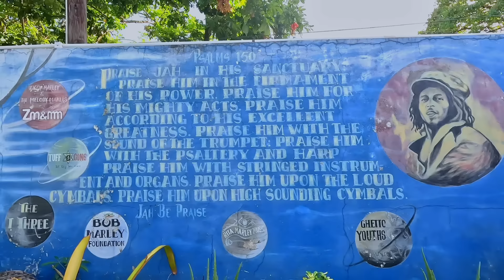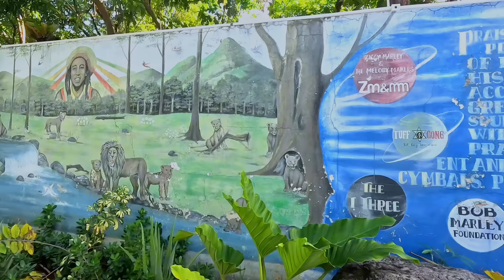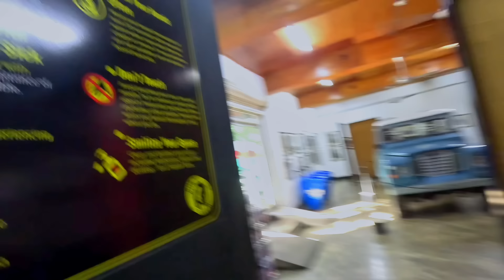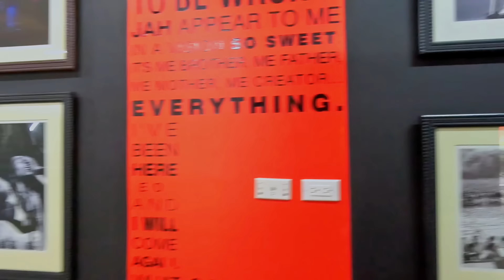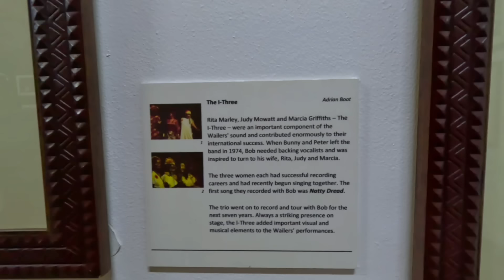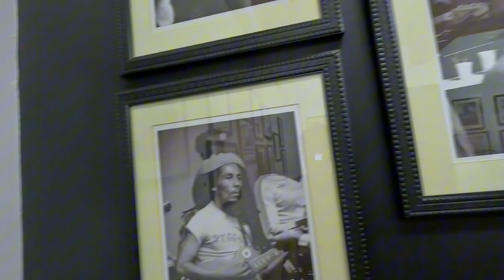Breakfast At Bob Marley’s House Where The ONE LOVE Movie was Filmed In Trench Town Kingston/Jamaica!